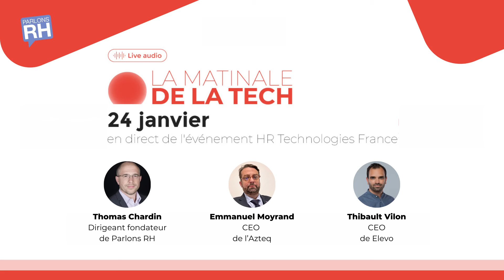[PODCAST] La Matinale de la Tech, épisode 1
Parlons RH fait sa matinale ! Cette émission de radio est enregistrée en public depuis un studio installé au cœur de HR Technologies France.

Découvrez durant ce programme :

00:00 - Introduction, par Sandrine Lasserre
01:59 - Le billet d'humeur de Thomas Chardin sur le thème : "Être à la mode, suivre les tendances, ce n'est pas une mauvaise chose pour la fonction RH"
06:53 - La revue de presse « À propos de la TECH », par Manon Consul
13:33 - L'interview d'expert avec Emmanuel Moyrand sur le thème : « DRH augmenté grâce à l’IA : pourquoi, comment, jusqu’où ? »
36:27 - L'index HR Tech sur le thème de la tokénisation RH, par Stéphane Varisellaz
40:05 - L'innovation du jour, où Raphaël Scherrer, consultant, présente la startup Elevo aux côtés de son CEO, Thibault Vilon
46:39 - Conclusion, par Sandrine Lasserre

Bonne écoute !